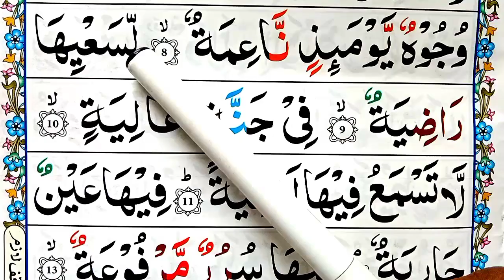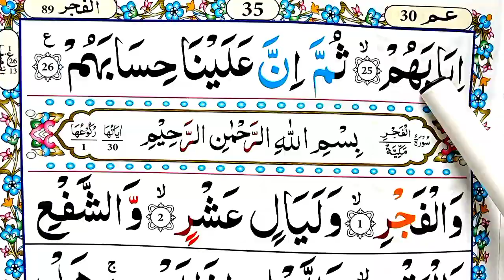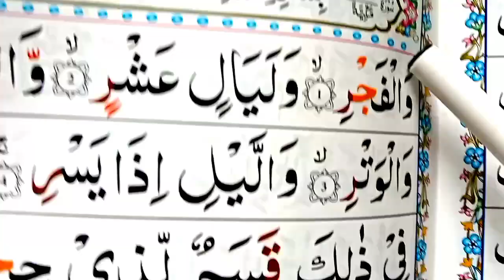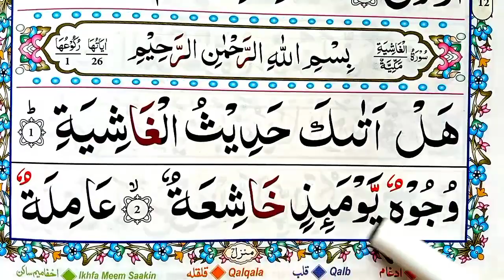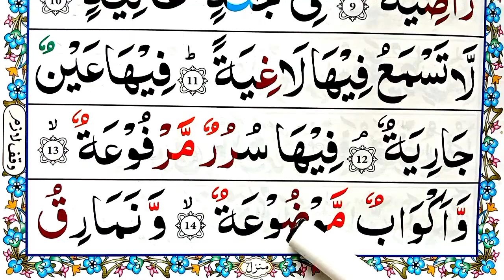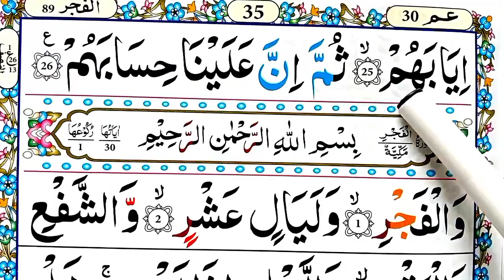Quran Class: 83 Surah Al Ghashiyah سُو٘رَةُال٘غَاشِیَة HD text | Surat Ghashiyah || Owais islamic Tv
. 👉 About video.
In this video, today inshaAllah i will recite surah Ghashiyah full learn . beautifull recitation. with hd text.

_____(YOUR QUERIES )______

quran class: 83 surah al ghashiyah سُو٘رَةُال٘غَاشِیَة hd text.
 surat ghashiyah.
surah ghashiyah.
surah ghashiya.
al quran surah al ghashiyah.
surah ghashiyah full.
surah ghashiya full.
surah al ghashiyah full.
surah ghashiyah for kids.
surah ghashiyah tilawat.
al quran surah al ghashiya.
surah al-ghashiyah.
surah ghashiyah qirat.
learn surah ghashiyah.
al ghashiyah.
surah gashiyah.
surah al ghashiya.
surat al ghashiyah.
surah ghashiya sudais.
surah ghashiya for kids.
quran surah al ghashiyah.

Jazs Allah Khaira.